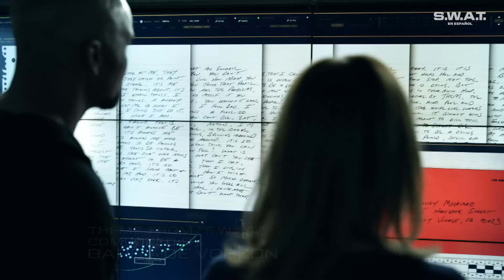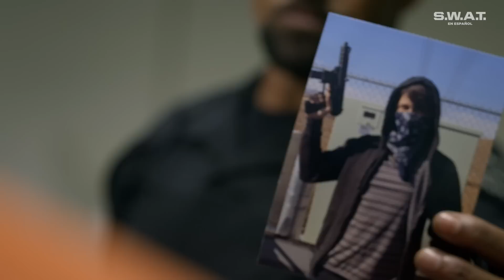Joven tirador coopera con la investigación | Temporada 2 | S.W.A.T. en Español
Los miembros del equipo S.W.A.T continúan investigando el tiroteo en la preparatoria Riverhill. Con la información brindada por el joven tirador sobreviviente, buscan la manera de esclarecer el caso, ¿podrán encontrar el origen de esta tragedia?

¡No te pierdas los episodios completos de S.W.A.T., todos los Martes por AXN!

S.W.A.T.